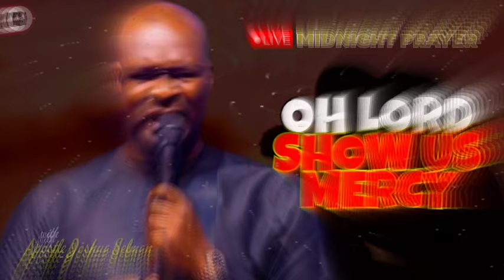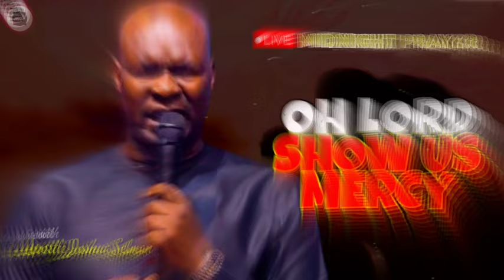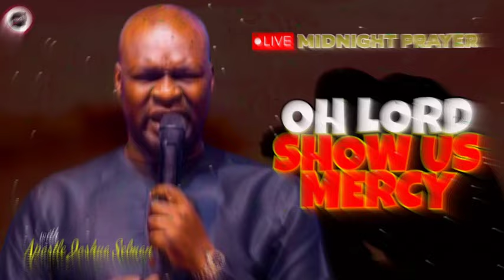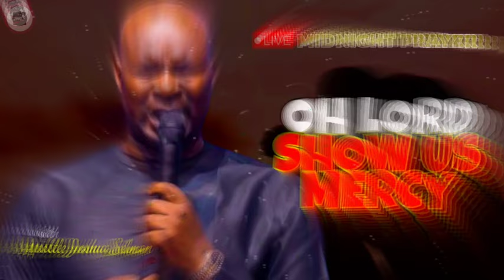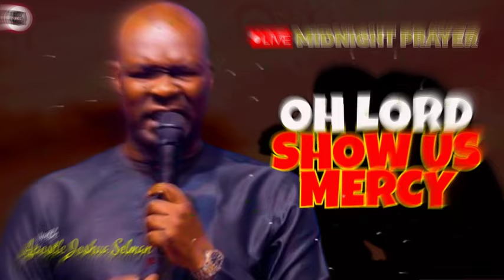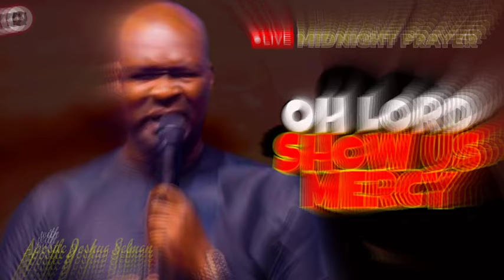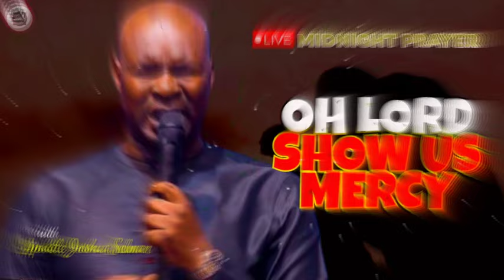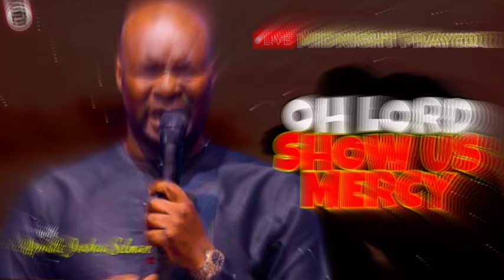OH LORD SHOW US MERCY [ MIDNIGHT PRAYERS ] || APOSTLE JOSHUA SELMAN